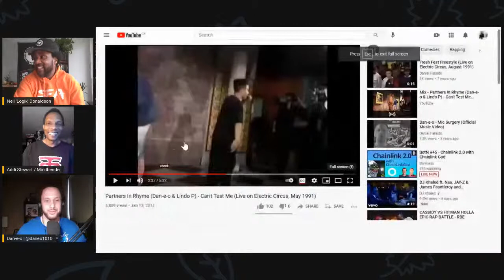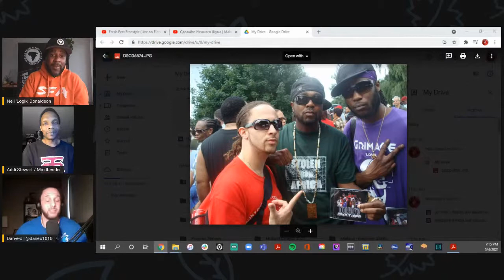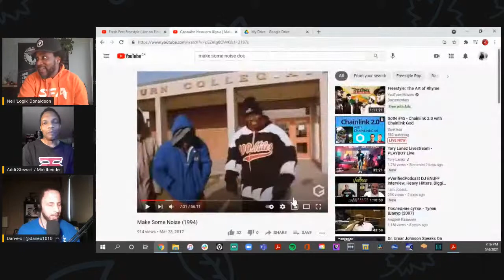The Reminisce Show! DAN-E-O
Dan-e-o is a legendary Scarborough hip hop representative, delivering high powered lyrics and clever concepts since his debut in 1996 with "Dear Hip Hop" on Beat Factory Vol. 1. Leading the way for the 10-man crew of talents Scarborough artists called Monolith, Dan-e-o has recorded multiple solo albums and projects in his historic career, starting with "The Book Of Daniel" in 2000, he has gone on to make numerous albums, collabs, mixtapes, tribute records and more, as well as podcasts about wrestling, his other passion. Let's reminisce with Dan-e-o, Mindbender & Logik!